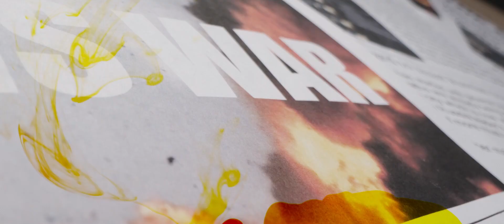A Don... Beyond - Julia Blyashov '23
Julia Blyashov '23 is an amazing student-athlete who is crushing it in the classroom as well as on the hardwood. She has a cumulative 4.55 GPA and is leading the Cathedral Catholic High School volleyball team to what seems to be, an undefeated season. However, there is something more to know about Julia beyond her academic and athletic accolades. Hear her story about war and family.

2. Stock footage provided by Videvo, downloaded from videvo.net